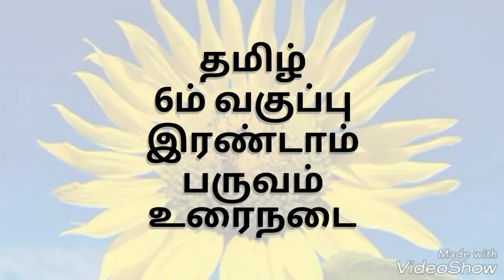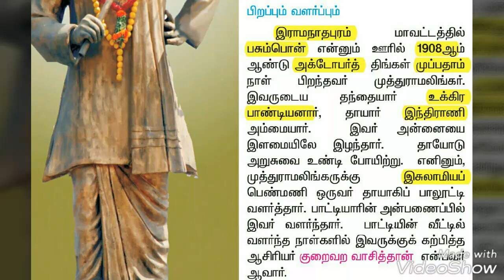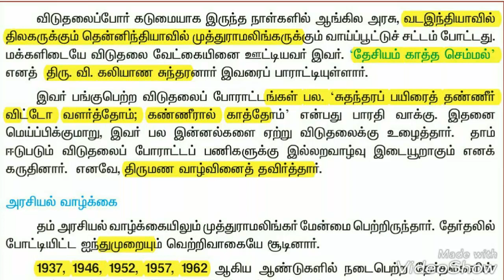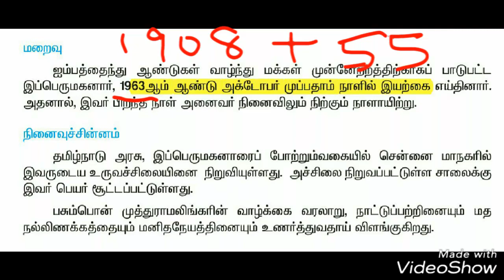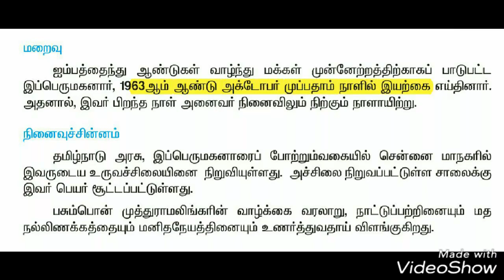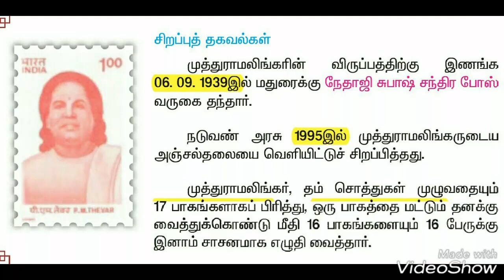6ம் வகுப்பு 2ம் பருவம் உரைநடை with shortcuts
6ம் வகுப்பு 2ம் பருவம் உரைநடைpart 2. (6th std 2nd term Tamil lessons with Short cuts)
தேர்வுக்கு தயாராகும் நண்பர்களுக்கு மிகவும் பயனுள்ளது.
பயன்பெறுங்கள் பகிருங்கள்
Watch and share ..please commend ur suggestion